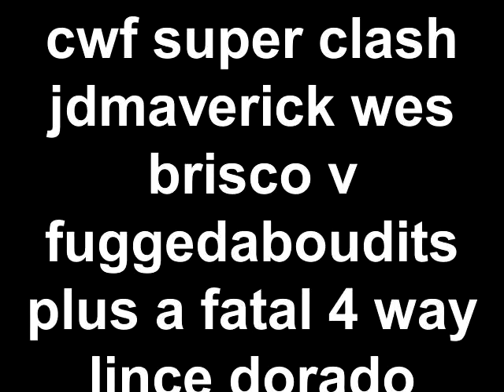cwf super clash jdmaverick wes brisco v fuggedaboudits plus a fatal 4 way lince dorado rocky santiag